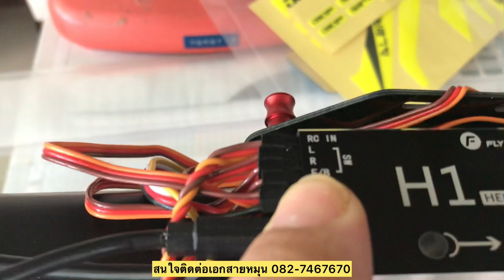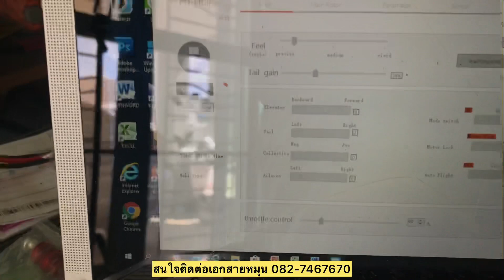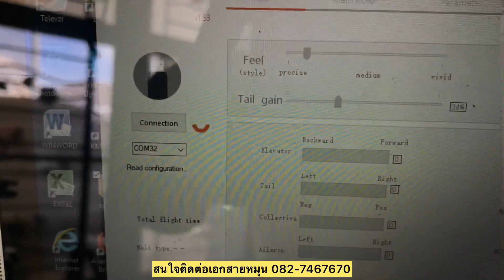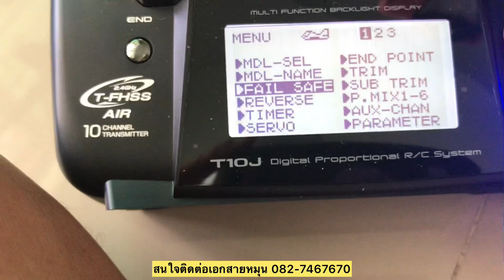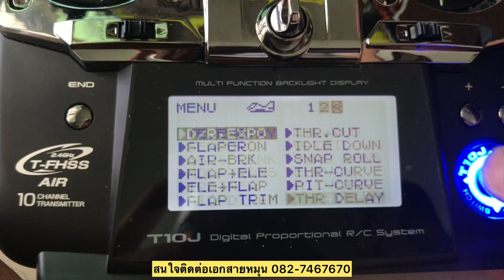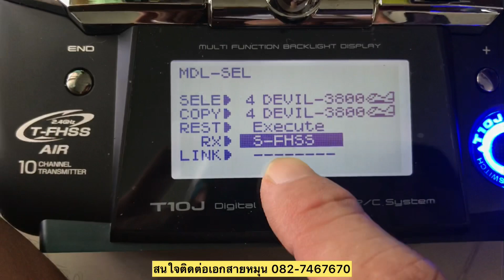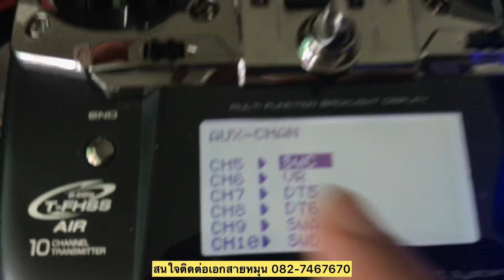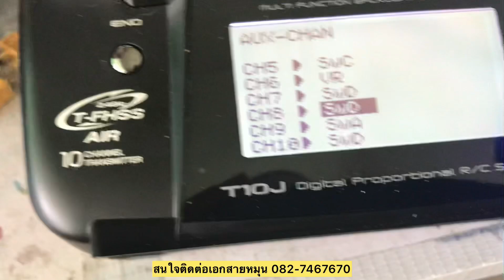Alzrc devil 380 : แนะนำวิธีการต่อสาย